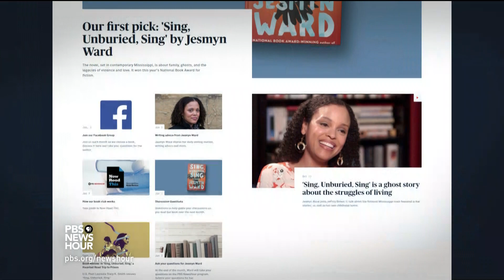Killer whales put their heads together for their next meal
In our NewsHour Shares moment of the day, we get a glimpse into the intelligent group hunting patterns of killer whales -- and the escape of one very lucky seal.